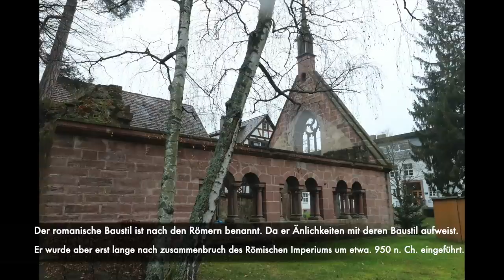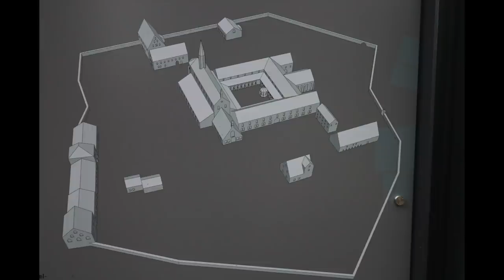zu Besuch bei der Klosterruine Herrenalb - AdBensKalender 21